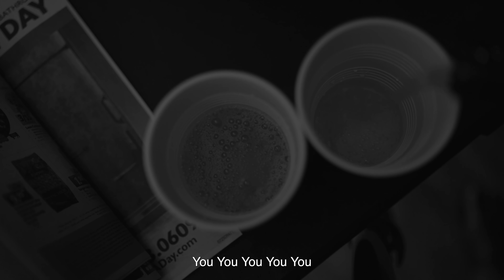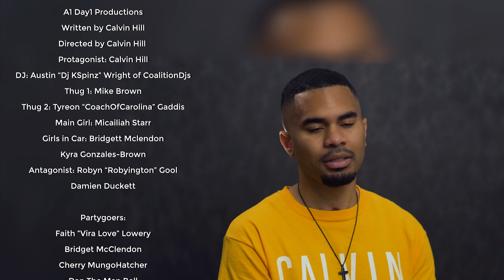Calvin Hill - Elevators (Official Music Video) | Christian Rap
The official music video for Elevators by Calvin Hill

Agency // A1 Day1 Productions
Director // Calvin Hill
Editor // Andrew Smith

Thug 1: Mike Brown
Thug 2: Tyreon “CoachOfCarolina” Gaddis
Main Girl: Micailiah Starr
Girls in Car: Bridgett Mclendon
Kyra Gonzales-Brown
Antagonists: Robyn “Robyington” Gool
Damien "Duck" Duckett

Partygoers:
Faith ”Vira Love” Lowery
Bridget McClendon
Cherry MungoHatcher
Daniel "Dan The Man" Bell
Derrick Clyburn
Jermaree Ross
Kaleyah Braxton

Special feature:
Scott Miller